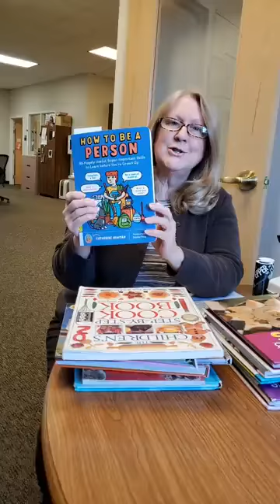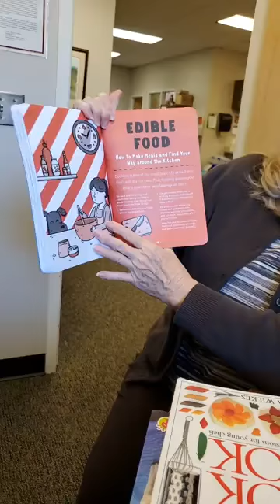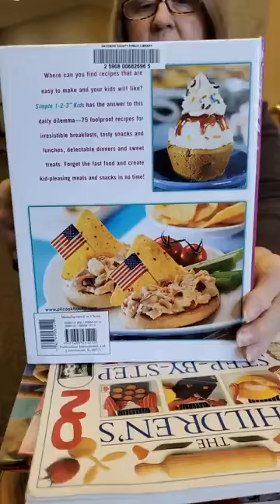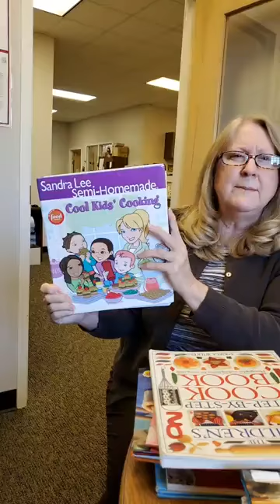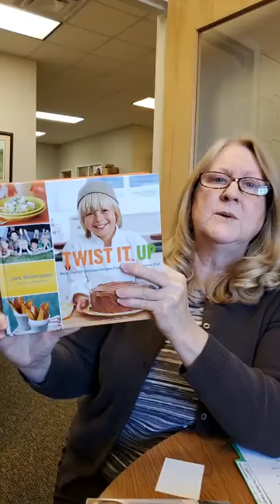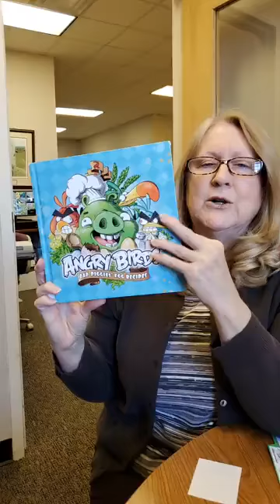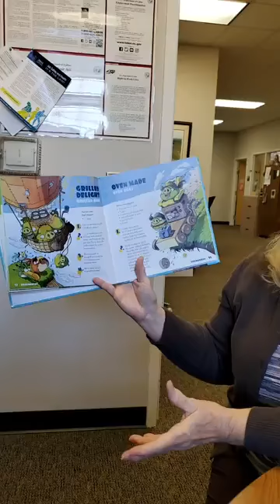Fun with Mrs. Robin - You Can't Beat an Egg!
There is nothing to say except, this is an egg-cellent program. Enjoy!